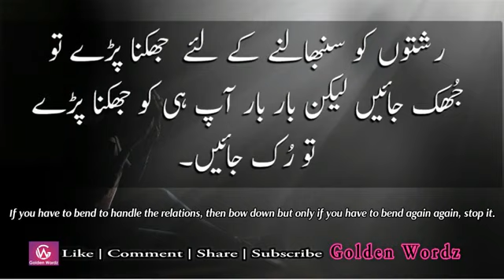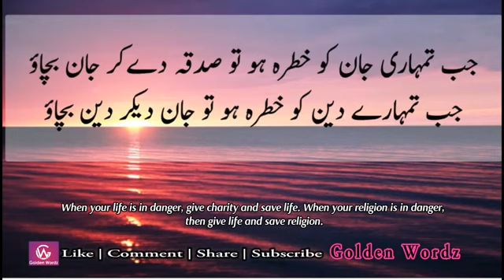sunehri baatein Beautiful Quotes in urdu Ak information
Beautifu#Quotes#in#urdu#Ak#information